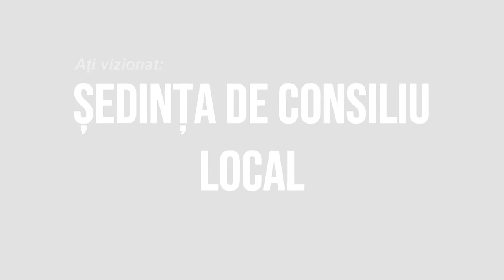LA BUCIUMI Sedinta de investire a Primarului Cozma Fanica si a Consiliului Local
LA BUCIUMI, județul Bacău, Ședința de învestire a Primarului Cozma Fanică și a Consiliului Local FILMARE EXCLUSIV TV
Datorită unor probleme de sănătate, domnul primar a fost nevoit să nu poarte masca

Cu drag,
echipa Exclusiv

Vizionare plăcută !